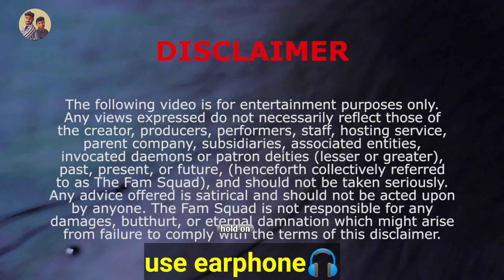बोल जुबा केसरी 😅|thanks god funny dubbing video 😅-vimal funny video- ajy devgn || hold on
hy guys
es funny dubbing video me hmne thanks god ke trailer ki funny dubbing ki h jesme ajay devgan khte h ki bolo joba keshre.
ummed karta hu ki ye vimal ki funny video aapko pasand aaygi .

 thank God trailer Ajay Devgan Siddharth Malhotra and Rakul Preet Singh
 thank God trailer review Kaun marega Baji thank God movie trailer review yah bachayegi Ijjat Bollywood ki
 thank God trailer release se pahle hit
thank God song Nora fatehi
Vimal
Vimal funny dubbing video
 Vimal new ad
 Bimal comedy video
bolo Juba Kesari
 Vimal Dane Dane Mein Hai Kesar ka dam Vimal funny ads
akshy Kumar Vimal ad
Vimal pan masala
Bimal ad akshy Kumar Vimal
Vimal memes
Vimal Jumma Kesari
 new trend bolo juaa Kesari
 gudka prank bolo Juma Kesari
Ajay Devgan bolo juban Kesari
bolo juaa Kesari comedy juban Kesari memes
 Dane Dane Mein Kesar ka dam
dubbing video in hindi
dubbing video
hold on
hold on memes

,teaching,scholarship and research. fair use is a use permitted by copyrigjt statute that might otherwise be infrining .non profit Educational or personal use tips the balance in favor of fair use.